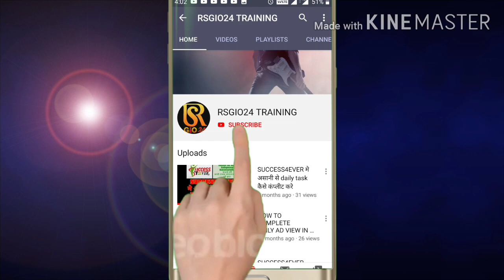Rsgio24 लॉन्च कर रहा अपनी क्रिप्टो करेंसी Rsg coin😱